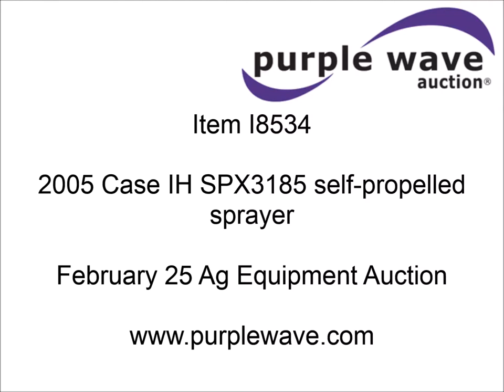2005 Case IH SPX3185 self-propelled sprayer for sale | sold at auction February 25, 2015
2005 Case IH SPX3185 self-propelled sprayer
2,020 hours on meter
Cummins 5.9L six cylinder diesel engine
Hydrostatic transmission
Four wheel drive
750 gallon induction tank
35 gallon rinse tank
Raven SCS460 spray control system
90&#039;W boom
(5) boom sections
20" nozzle spacing
TeeJet nozzle bodies
Crop shields
AC and heat
AM/FM/cassette
Air suspension seat
Work lights
Light bar
Hydraulic axle width adjustment
320/90R42 tires
Rust
Serial JFG0007492

It was located in Jonesville, LA, and we sold it to the highest bidder for $39,050.